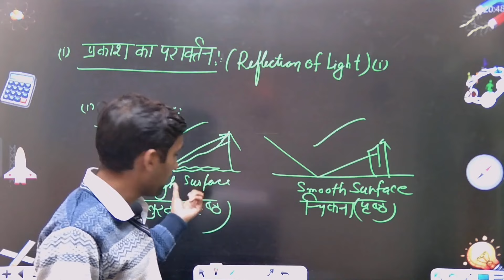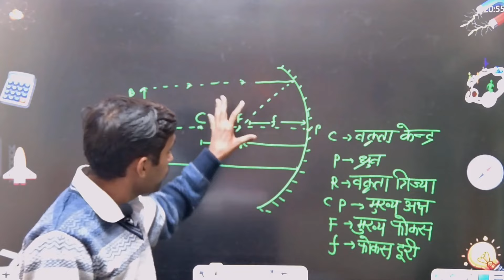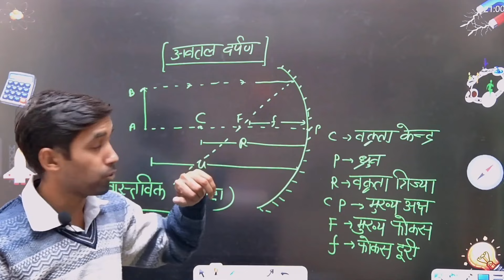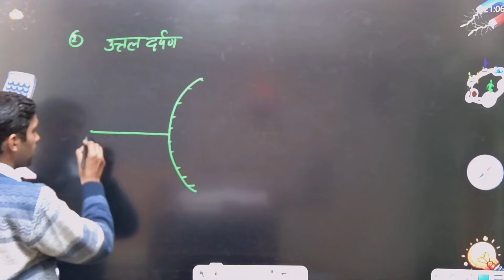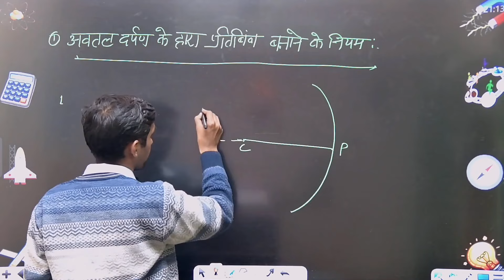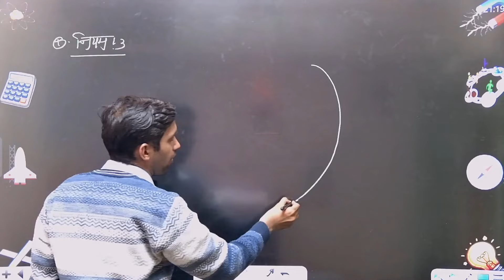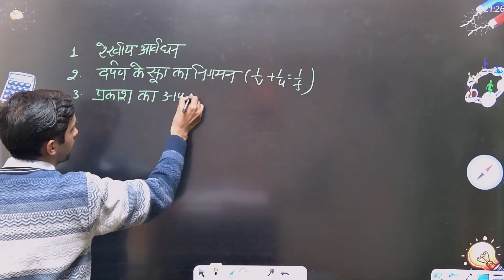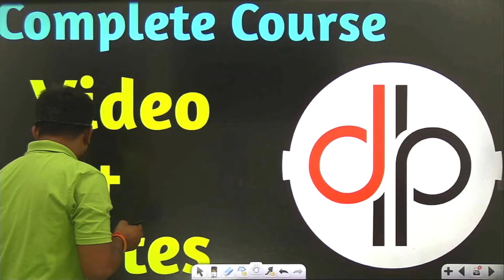Kiran Prakashiki Avn Prakashik Yantra Class 12th | Ray Optics And Optical Instruments | 2025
kiran prakashiki avn prakashik yantra class 12th
kiran prakashiki avn prakashik yantra
kiran prakashiki avn prakashik yantra class 12th one shot
kiran prakashiki avn prakashik yantra class 12th physics
kiran prakashiki avn prakashik yantra class 12th up board
kiran prakashiki avn prakashik yantra class 12th hindi medium
kiran prakashiki avn prakashik yantra class 12
class 12th physics chapter 1
class 12th physics chapter 1 hindi medium
class 12th physics chapter 1 up board
ray optics and optical instruments class 12
ray optics and optical instruments class 12 one shot
ray optics and optical instruments class 12th
ray optics and optical instruments class 12 physics
ray optics and optical instruments class 12 in hindi
किरण प्रकाशिकी एवं प्रकाशिक यंत्र
किरण प्रकाशिकी एवं प्रकाशिक यंत्र class 12
किरण प्रकाशिकी एवं प्रकाशिक यंत्र class 12 one shot
किरण प्रकाशिकी एवं प्रकाशिक यंत्र class 12 numerical

✅ सभी Subject के Notes 📚 और Video Lecture 🧑‍💻 के लिए Desire point app  💡  Download करें 👇

ray optics class 12 | किरण प्रकाशिकी एवं प्रकाशिक यंत्र | किरण प्रकाशिकी एवं प्रकाशिक यंत्र class 12 | किरण प्रकाशिकी एवं प्रकाशिक यंत्र class 12 one shot | किरण प्रकाशिकी एवं प्रकाशिक यंत्र class 12 numerical | up board hindi medium | Up Board Hindi Medium | Up board hindi medium